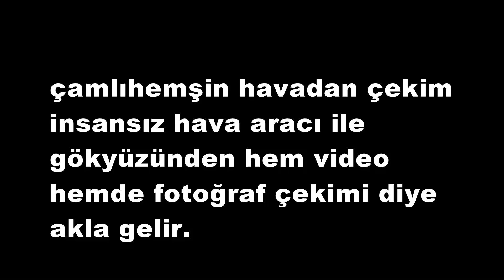çamlıhemşin havadan çekim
çamlıhemşin havadan çekim insansız hava aracı ile gökyüzünden hem video hemde fotoğraf çekimi diye akla gelir. çamlıhemşin Rize ilinin doğu tarafında kalan ilçesidir. çamlıhemşin'in toplam yüzölçümü 885 kilometre kare olup kırsal alanlarla birlikte 2015 yılına göre 7 bin kişiyi bulmaktadır.